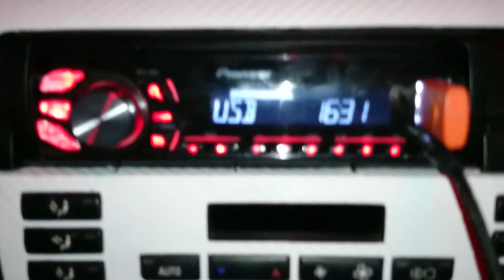JBL SOUND SYSTEM BMW 2